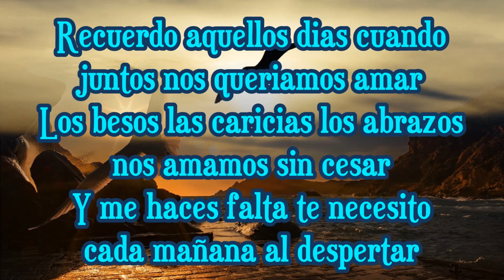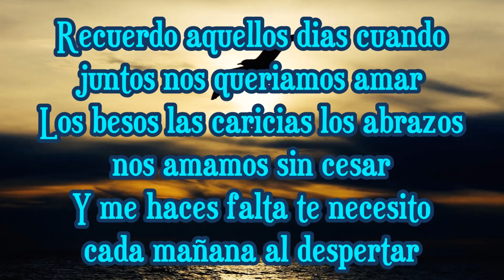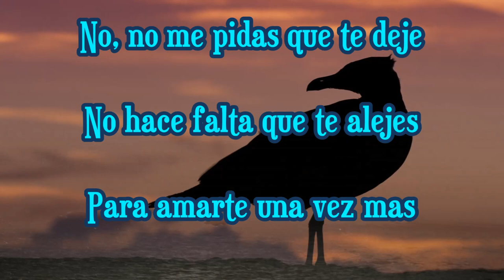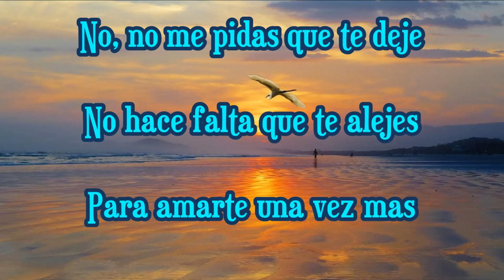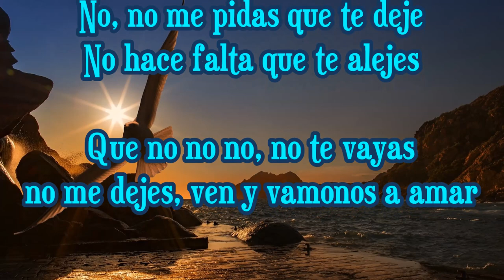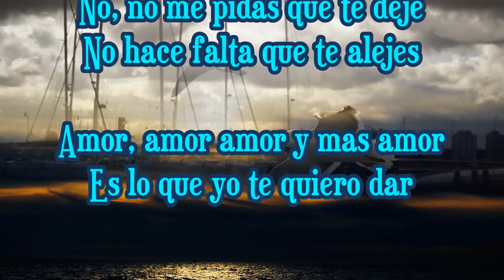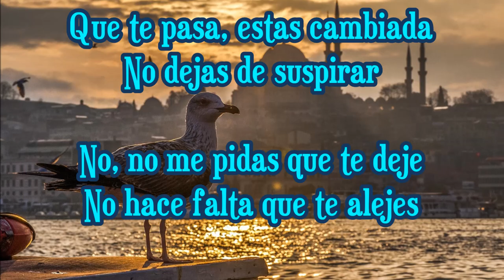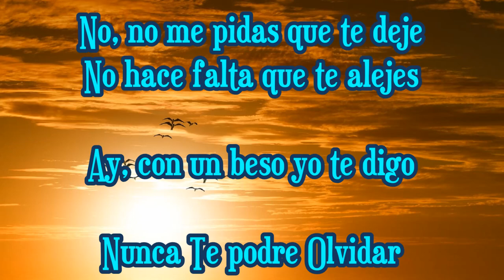NO ME PIDAS QUE TE DEJE con letra - CHARLY GOMEZ Salsa Romantica de Primer Nivel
NO ME PIDAS QUE TE DEJE salsa con letra - CHARLY GOMEZ
Salsa Romantica de Primer Nivel